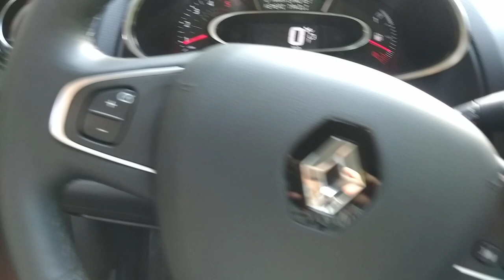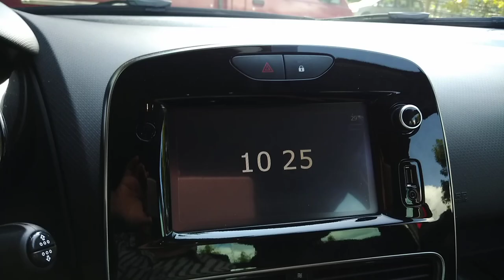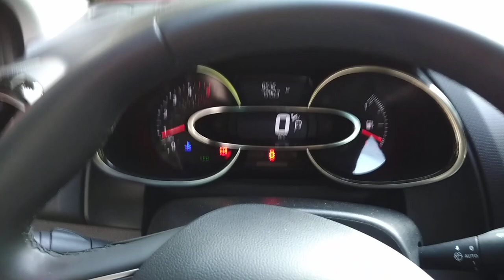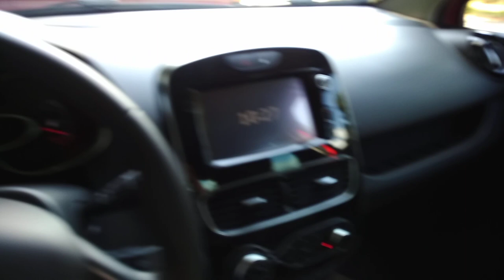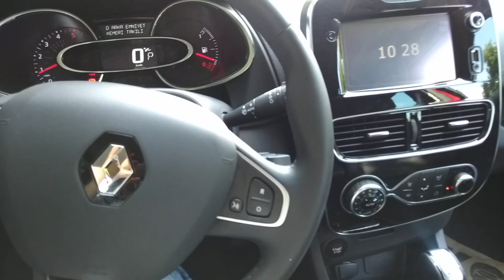1.5 DCI Renault Clio Icon İnceleme| TÜM AYRINTILARIYLA